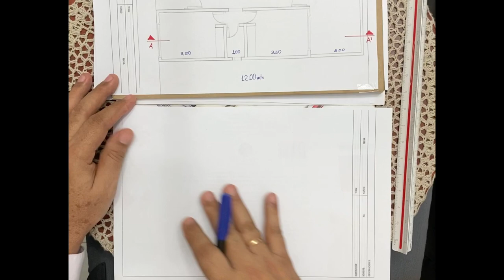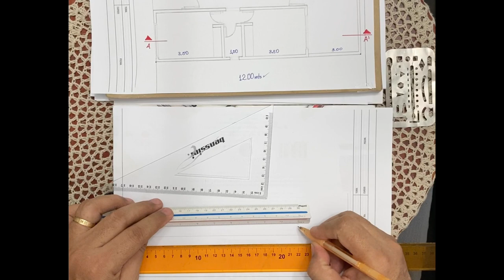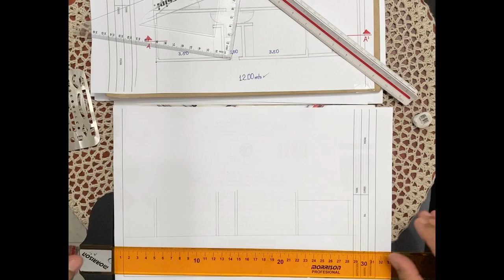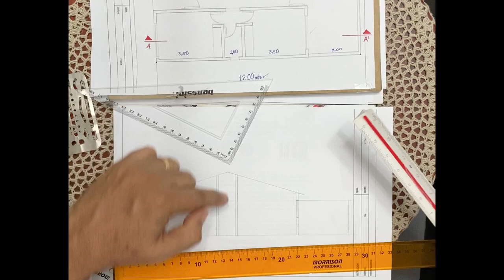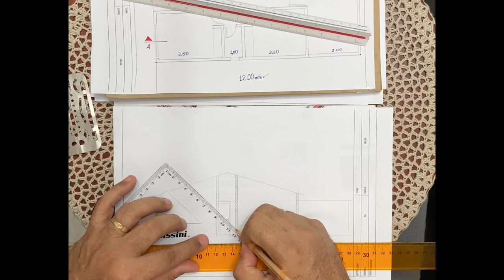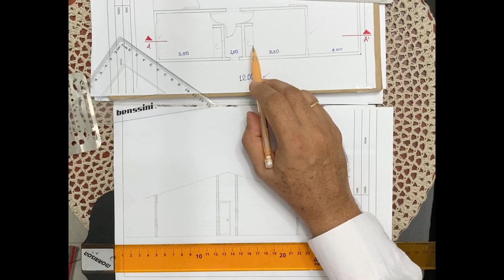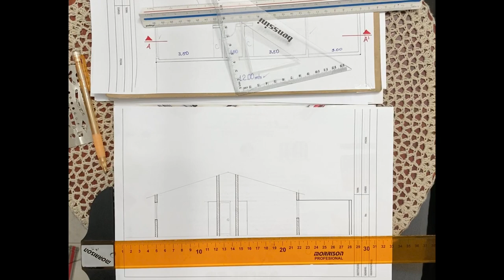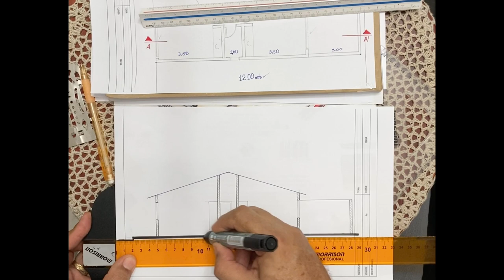Corte Arquitectonico Longitudinal de una vivienda Unifamiliar